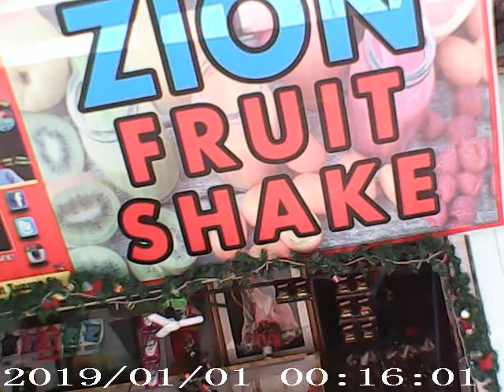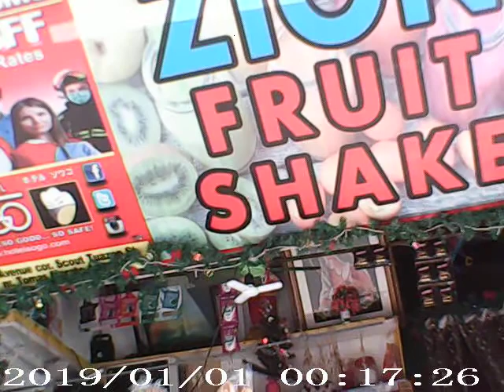masarap na fruitshake sa quezon city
Zion fruitshake b.i.r road corner quezon avenue